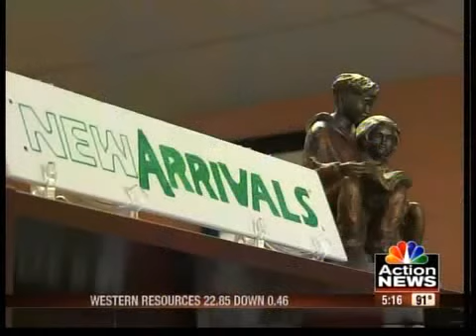Blue Springs almost lost a good bookstore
Blue Springs almost lost a rare thing - a good bookstore, but a Kansas City man came to the rescue.